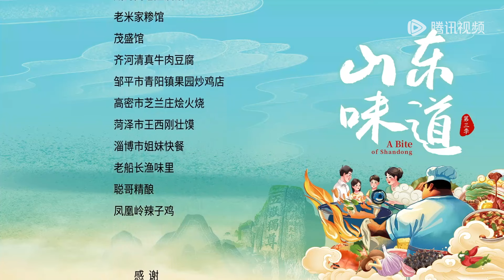【山东味道 第3季】第6集：微山·老船长渔味里 | A Bite of Shandong S3 | 腾讯视频 - 纪录片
《山东味道 第3季》呈现的不仅仅是每一道美食的制作，还记录了每一个为生活和未来默默打拼的身影，勾勒出每一位平凡奋斗者的幸福生活。用影像还原味觉，把每一道具有家乡味道的地方菜，变成家乡城市的新IP。 时光知味，岁月留香，让我们穿越食味里的山河湖海，一同品尝这盛满温情的美食盛宴！